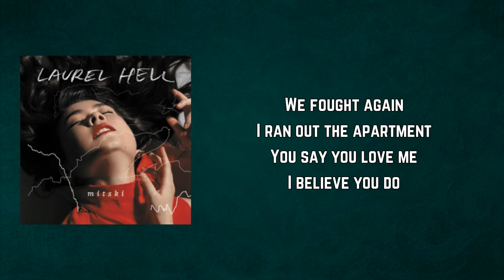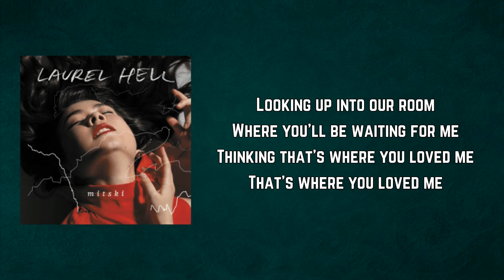Mitski - That's Our Lamp (Lyrics)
That's Our Lamp Lyrics:

We fought again
I ran out the apartment
You say you love me
I believe you do
But I walk down and up and down
And up and down this street
'Cause you just don't like me
Not like you used to

That's our lamp
It shines like a big moon
We may be ending
I'm standing in the dark
Looking up into our room
Where you'll be waiting for me
Thinking that's where you loved me
That's where you loved me